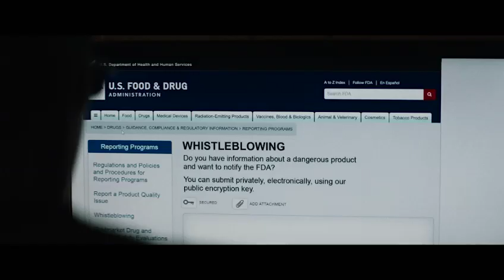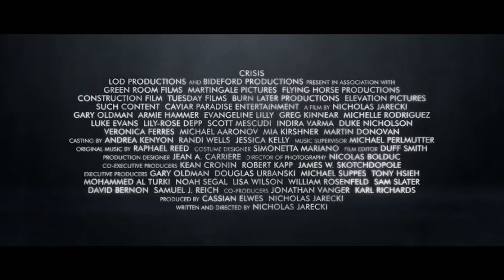Crisis official trailer (2021) 1gary oldman,ammie hammer movie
Crisis official trailer (2021) #1